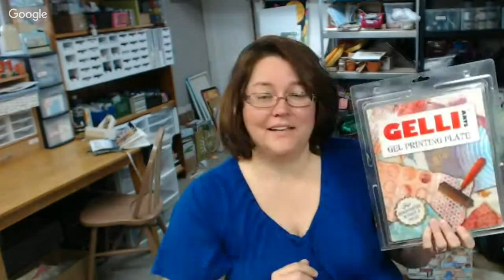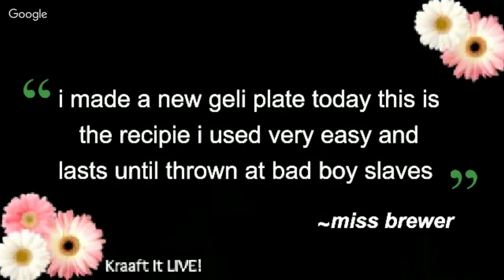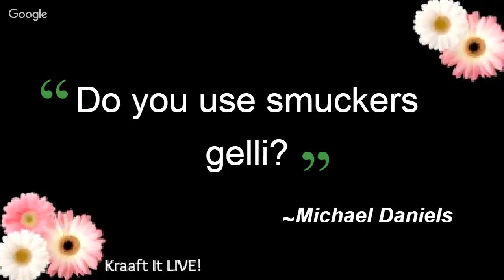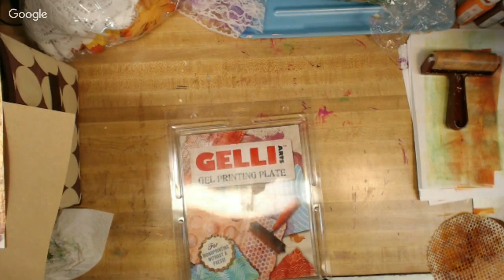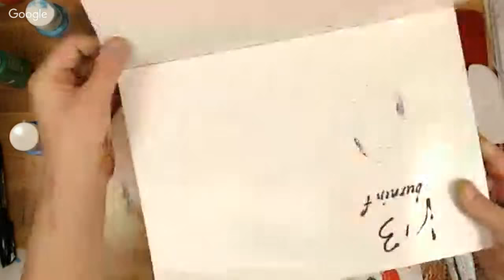Let's Print! Gelli plate print that is!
Let's Print! Gel Plate Printing that is

Kraaft It LIVE! is a weekly craft show where fun is to be had and mistakes are bound to happen.

Each week we tackle a piece of art, or technique or answer the tough questions about mediums and products you want to learn more about.

On today’s episode, GelliArts® plate is pulled out and we will hopefully be overcoming the fear of this thing! So many people tell me all the time, “I have a love/hate relationship with it.” I can SO relate - I also had the biggest issues with it for so long...so much so I started a new “Gelli Plate Anonymous Club” you are welcome to join too if you have a need to get over the fear of this piece of equipment.

- Music provided with permission by Josh Snodgrass - please visit his to purchase CD's, support this family ministry and to see his tour dates and locations.

on occasion I purchase through Amazon, Dick Blick Materials and even Walmart